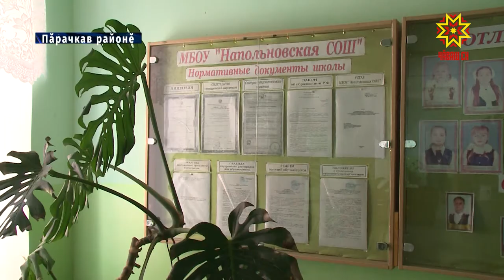Вĕрентӳ учрежденийĕсенче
Шкулсене юсаса çĕнетесси, çĕнĕ хатĕрсемпе тивĕçтересси, вĕрентӳ шайне ӳстересси. Çак кунсенче Республика Правительствин Пуçлăхĕн çумĕ - вĕрентӳ министрĕ Алла Салаева Пăрачкав районĕнче пулчĕ. Вырăнти ертӳлĕхпе пĕрле шкулсен пуласлăхне пур енлĕн тишкерчĕ.